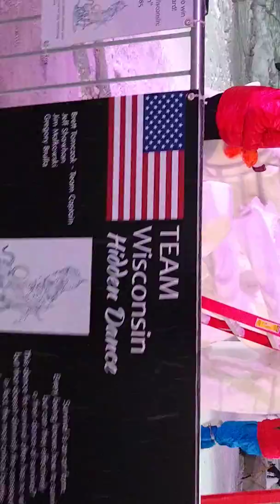January 24, 2019